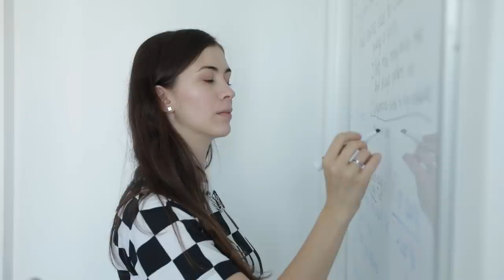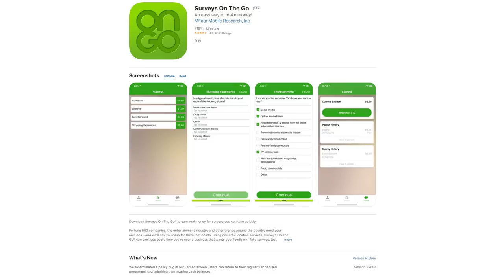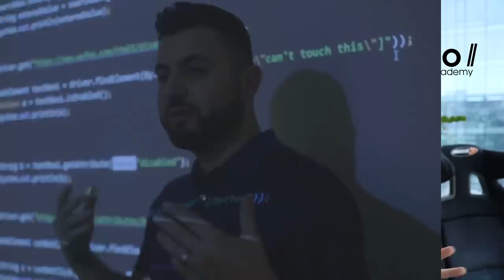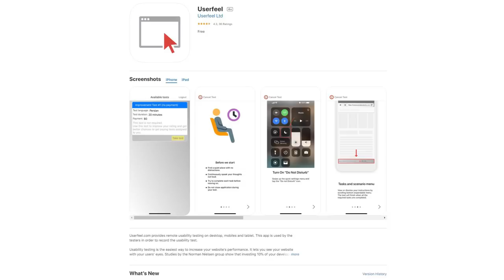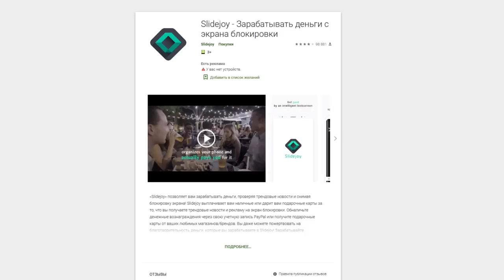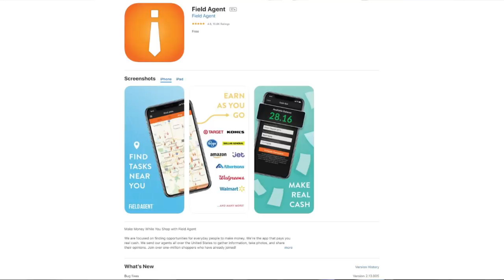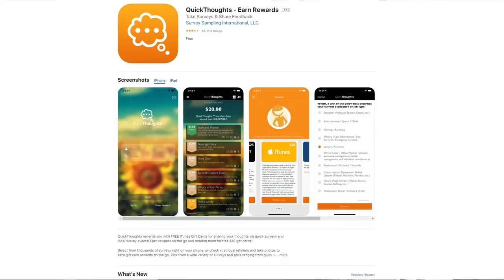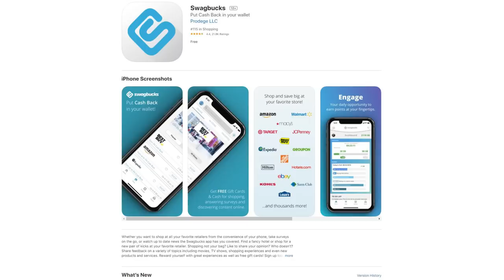10 FREE Apps To Make Money From Your Phone in 2020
Apps that you can download on your phone and make money by completing various tasks.

We're going to review the apps and by the end of this video, you'll know which apps you can use and how much money you can make by fulfilling various tasks.

Time codes:
0:16 Disclaimers
1:47 Surveys On The Go
2:34 Toluna
3:08 About Yoll Academy
4:00 Google Opinion Rewards
5:19 Userfeel
6:19 A question for you
6:44 Slidejoy
7:51 Field Agent
8:41 Quick Thoughts
9:10 Foap
9:55 Tap Tap Money
10:05 Swagbucks